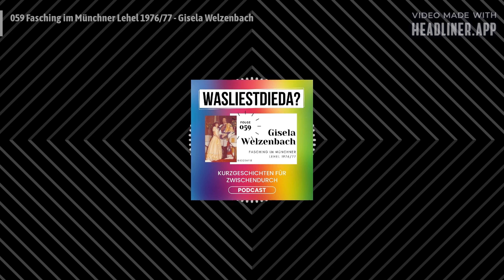059 Fasching im Münchner Lehel 1976/77 - Gisela Welzenbach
Check out the latest episode of Wasliestdieda! (video made with @headlinervideo)